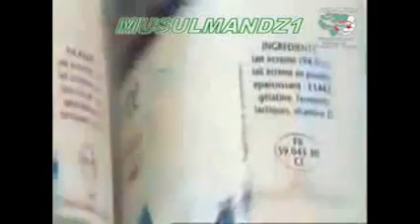‫يجب على كل مسلم مشاهدة هذا المقطع لأخذ الحيطة والحذر‬‎ YouTube